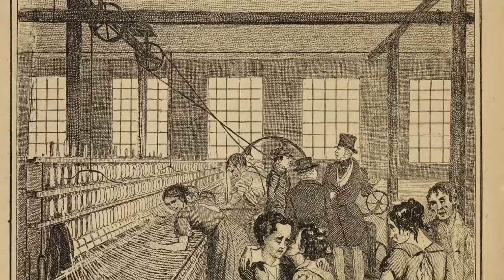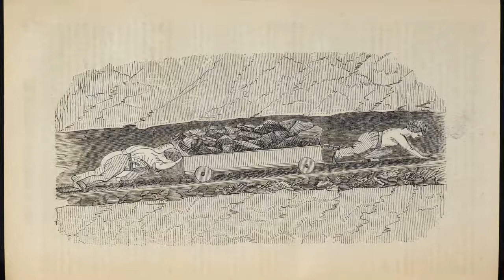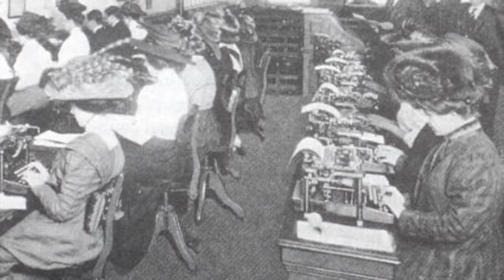Course Documentary Film Project: Women and Children of the Industrial Revolution in Europe